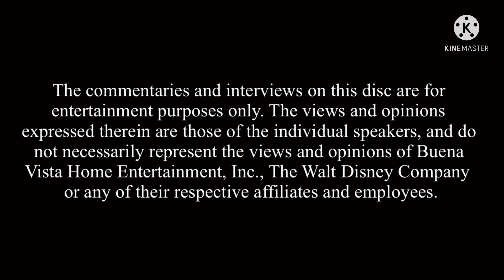WDHE 2007 - 2013 Warning Screen Remake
This is a last remake (2/2) of KineMaster 5